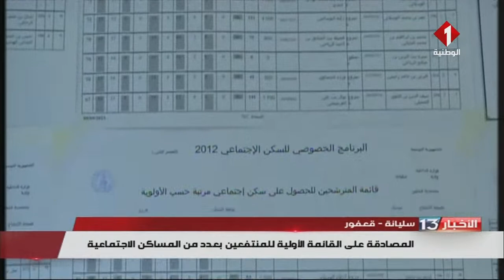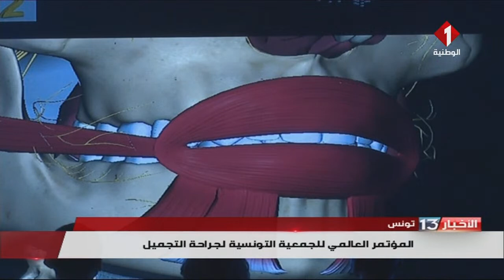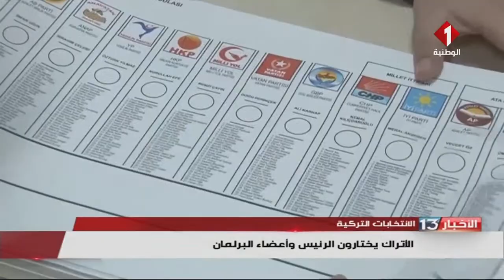نشرة الظهر للأخبار ليوم 14 - 05 - 2023